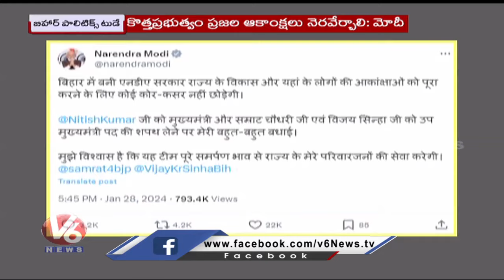Bihar Political Updates : Nitish Oath Ceremony As Bihar CM | PM Modi Wishes The New Government | V6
Bihar Political Updates : Nitish Oath Ceremony As Bihar CM | PM Modi Wishes The New Government | V6 News